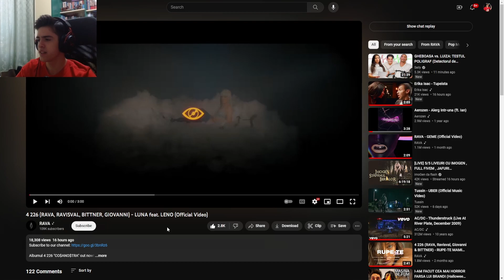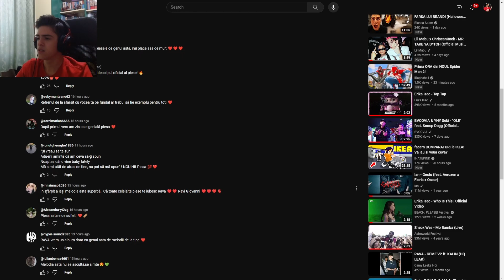4 226 (RAVA, RAVISVAL, BITTNER, GIOVANNI) - LUNA feat. LENO (Official Video) | Reactie Jokerimo